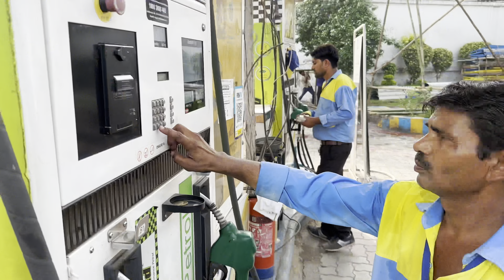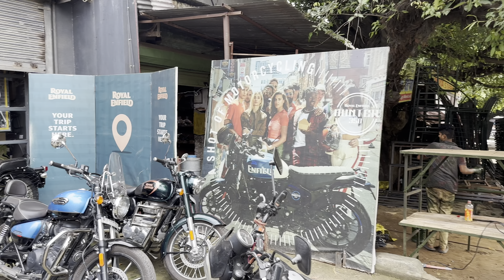Coaching ka first day// phirr gya bullet ke showroom 🤌🏻♥️